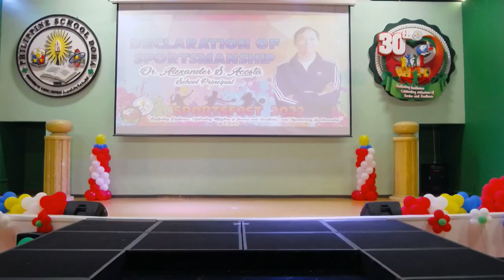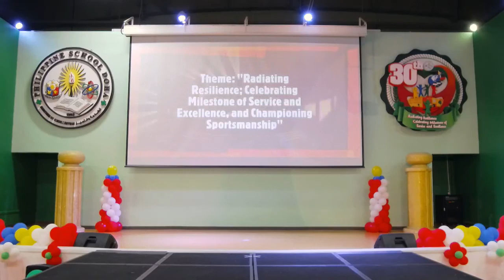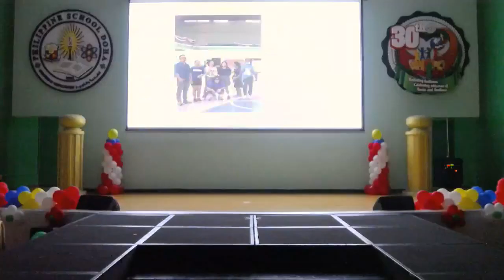PSD Sportsfest 2022 - INTERMEDIATE LEVEL - PART 2